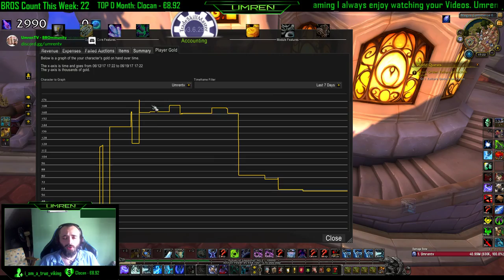How I've Made 700k Gold in 4 Days Easy on Patch 7.2.5 Launch - Legion Tips / Tricks / Guide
Hey Guys, Welcome to my Guide or Review/Overview of my past 3-4 days or Total of 30 hours, of Buying and Selling stuff on the Patch 7.2.5 Launch Week. Using Tradeskillmaster, and tools for Obliterum that I have provided you in the previous videos (link will be below), I have made ~ 1 million gold, selling random profession materials, legendaries, obliterum, and other random stuff... and in this video, I will talk about how and what I've been doing to obtain that gold.
I consider this as mini guide because I am giving you random information on how to make gold on patch launch days, and as well some random gold tips and tricks, while I ramble random stuffs for this gold session.

Sorry for being / sounding a bit tired and off focus, but sleeping for 3 hours and 2-3 rakia.. is notorious for giving those powers.